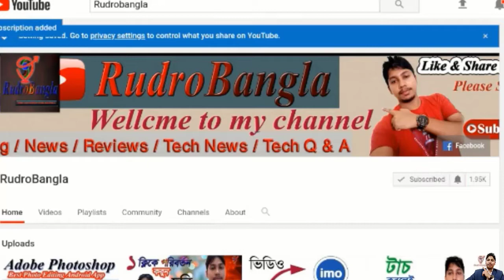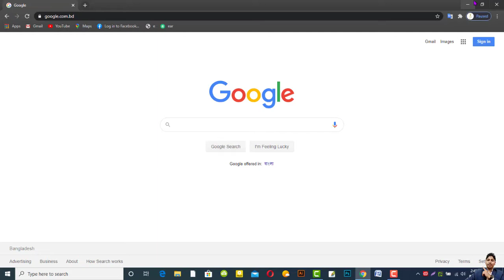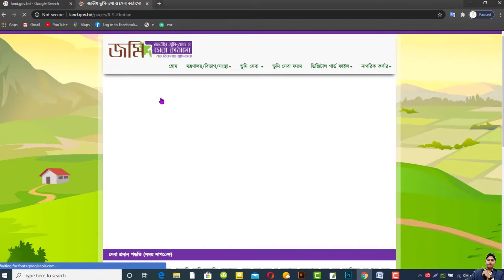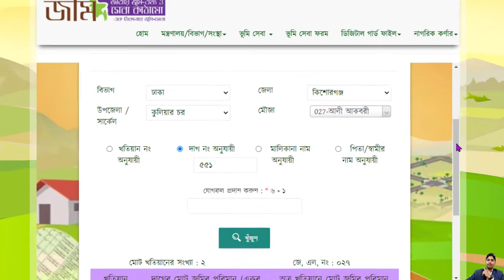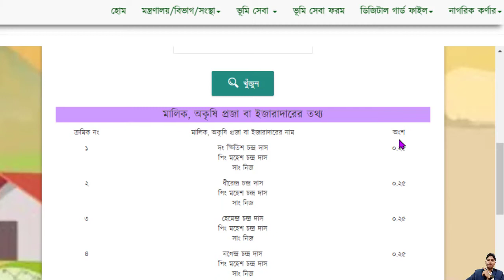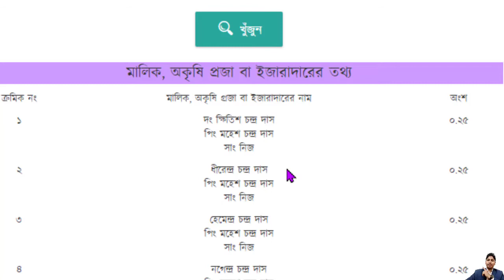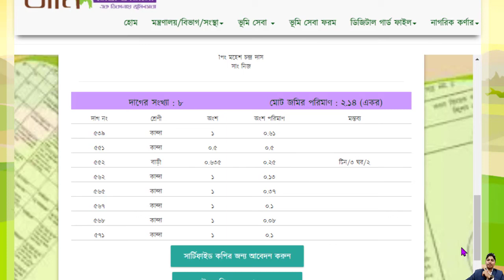জমির দাগ নম্বর বলে দিবে জমি কার|কিভাবে মোবাইল দিয়ে ঘরে বসে জমির মালিককে খুঁজে বের করবেন|জমির খতিয়ান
Wellcome to "RudroBangla" channel.Here you can find a lot of tips and tricks about Android mobile in bangla.We are offering you to learn something new about android.We speak about new apps some hidden options and some awesome tips what can make your phone fast,easy and smart.Subscribe us for the latest update and stay closer.Thank you.